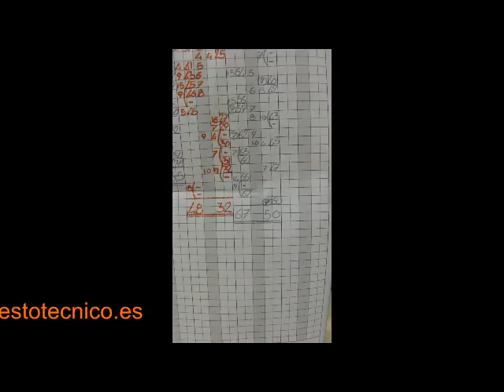Villanueva de la Cañada Vs Los Negrales 6-2-11